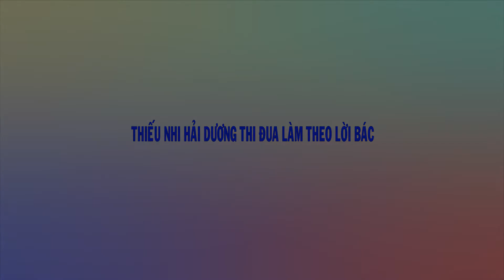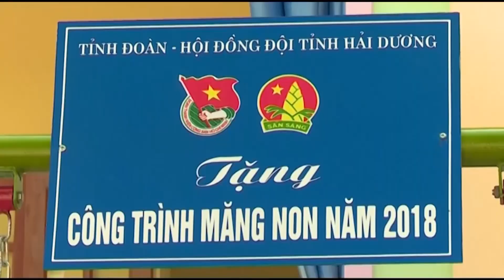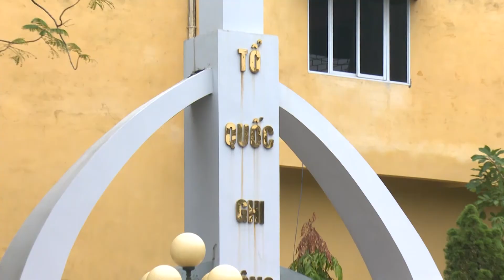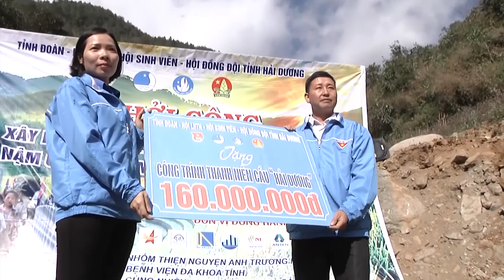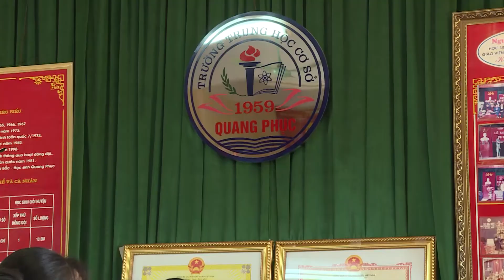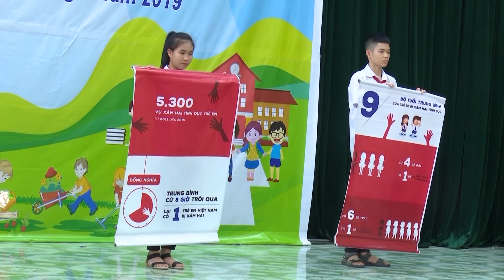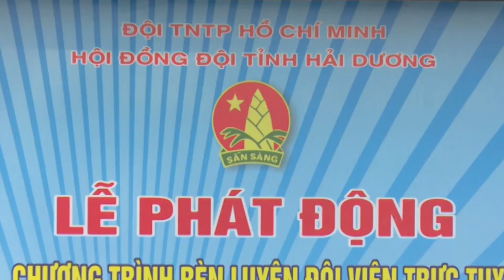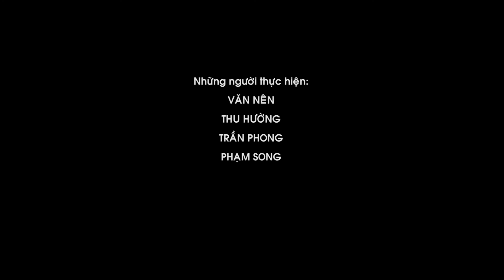BÌNH CHỌN | Hải Dương - Phong trào thiếu nhi Hải Dương học tập 5 điều Bác Hồ dạy.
Phóng sự Phong trào thiếu nhi Hải Dương học tập 5 điều Bác Hồ dạy.
Xem các video clip hay khác trong chuyên mục Cuộc thi tại:
Xem các video hấp dẫn trong các chuyên mục khác:
Địa chỉ: 62 Bà Triệu, Hoàn Kiếm, Hà Nội